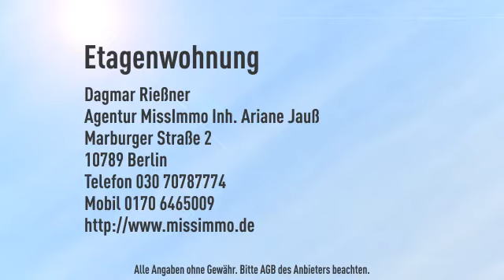Stadtdomizil in TOP-LAGE*** nur wenige Schritte vom Ku'damm entfernt***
Objektnr.: 472
Informationen zum Energieausweis:
Energieausweistyp: Verbrauchsausweis
Endenergiebedarf: 75.0kWh/(m²*a)
wesentliche Energieträger: